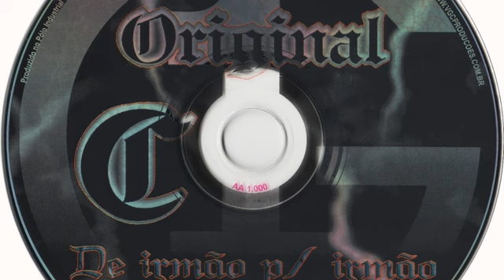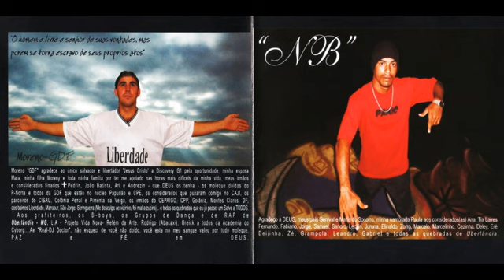Original C - Diálogo Com Deus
Álbum Original C - De Irmão P Irmão
Faixa 7
Musica Diálogo Com Deus
Artista Original C
Lançamento 2005

                 \\\[Unidos Defensores do Ritimo Rua]///